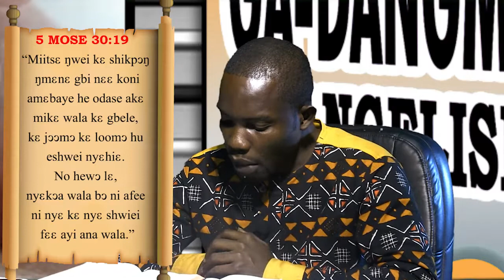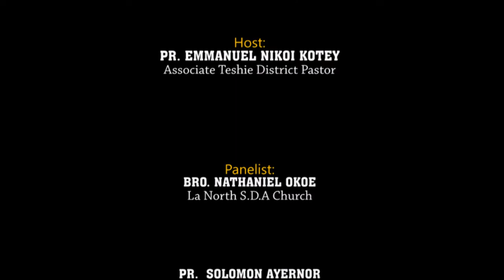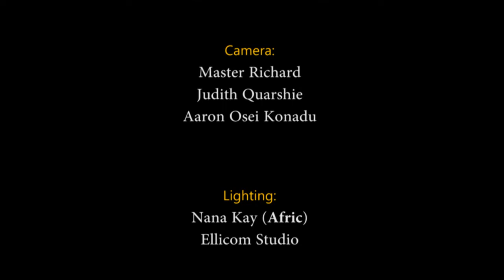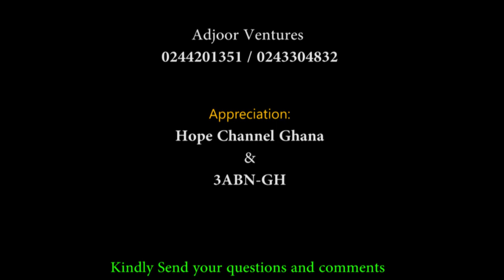SDA GA-DANGME SABBATH SCHOOL 2021 4th QUARTER-Lesson-8 (Choose Life)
An in-depth Ga-Dangme Sabbath School Study Discussion Organised By Southern Ghana Union Conference of SDA Church Ga-Dangme Mission Project, supported by Adjoor Ventures (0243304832 / 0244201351) and Produced by Ellicom Multimedia Group Ltd. (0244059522 / 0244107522)